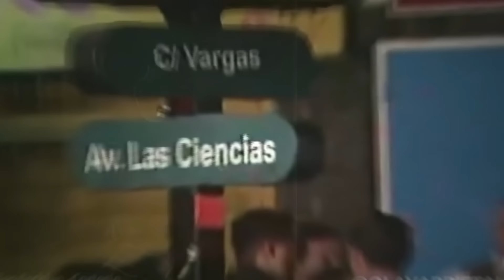💥💣 ¿HÉROE O TRAIDOR? La verdad del General Raúl Isaías Baduel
El General Raúl Isaías Baduel, fue un hombre de gran poder en tiempos de revoluciones y de profundos cambios.

En este trabajo, recordamos su historia a través del testimonio de su núcleo más cercano, sus hijas y su abogado, el Dr. Omar Mora Tosta. También, la historiadora María Soledad Hernández, el periodista Alonso Moleiro y el politólogo Nicmer Evans, contribuyeron a reconstruir el paso del General Baduel en la política del país.

Todo esto, a semanas del anuncio de su fallecimiento, el pasado 12 de octubre de 2021

¡Lléevatelo!